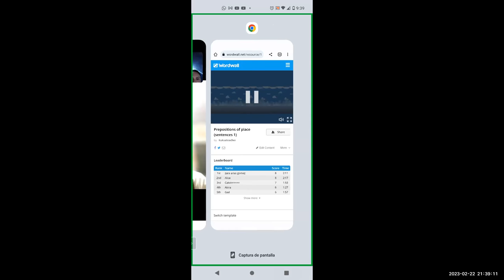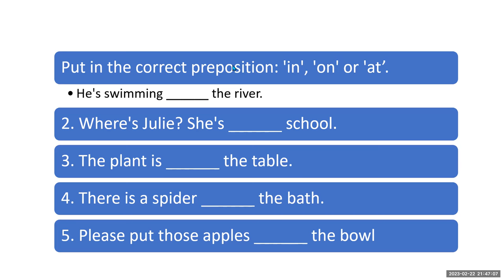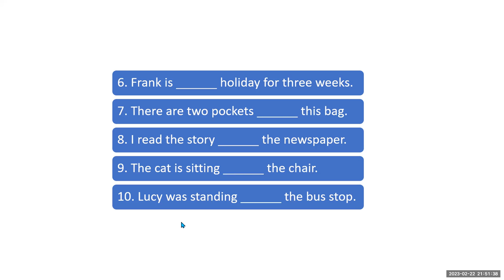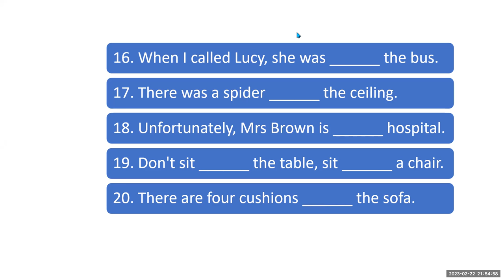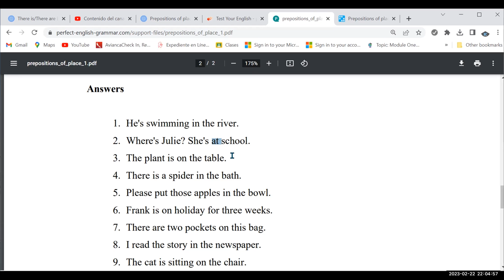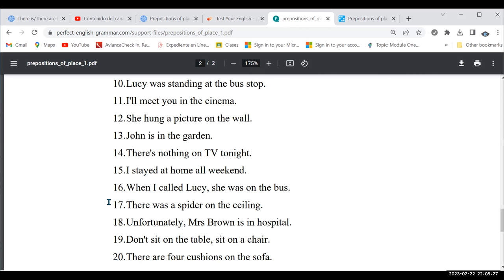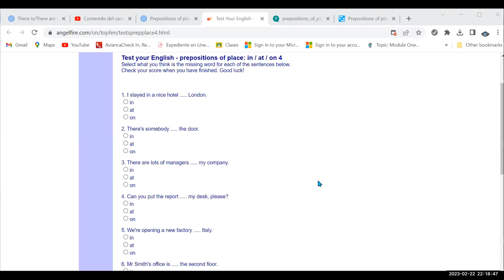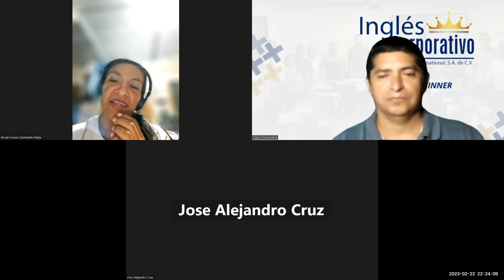SESION 18-22/02/23. 29750-8048-0019/2023 - Lazo-Prepositions of place practice. Part 2